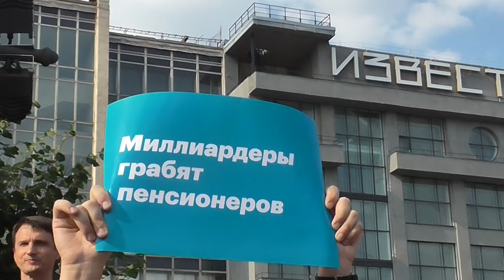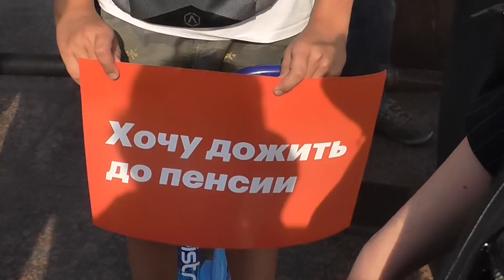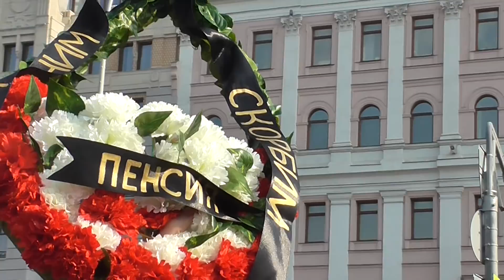Акция протеста в Москве против пенсионной реформы 09.09.2018.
Всероссийская акция, протест, митинг, демонстрация, флешмоб против повышения пенсионного возраста, против выборов мэра, против Собянина, против Путина.Protest action in Moscow against pension reform 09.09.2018.  Москва, Россия, Пушкинская площадь, Тверская улица. Штаб Навального, Алексей Навальный, Сисян, хомячки. День города, народные гуляния, день выборов, 871 -летие Москвы, 9 сентября 2018 года. Несистемная оппозиция, пятая колонна, иностранные агенты. Массовые беспорядки, запрещённый митинг оппозиции. Он нам не царь, правительство в отставку! All-Russian action, protest, rally, demonstration, flash mob against raising the retirement age, against the election of the mayor, against Putin. Moscow, Russia, Pushkin square, Tverskaya street. The headquarters of Navalny, Alexei Navalny, Xixiang, hamsters. City day, festivities, election day, 871 anniversary of Moscow, September 9, 2018. Non-system opposition, fifth column, foreign agents. Riots, banned opposition rally. He's not the king, the government in resignation!